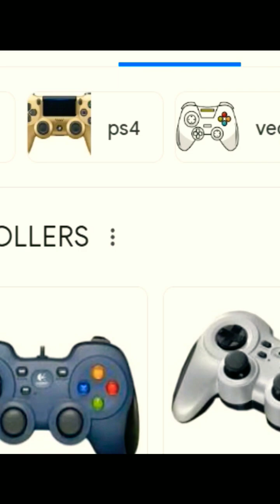Beginners edition HOW To connect controllers to pc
HOW TO connect CONTROLLERS to PC, IN THIS VIDEO I TALK ABOUT USEING A CONTROLLER FOR PC GAMING AND SHOW YOU HOUT IT IS POSSABLE TO DO SO LET ME KNOW WHAT YOU THINK.

 beginner's edition